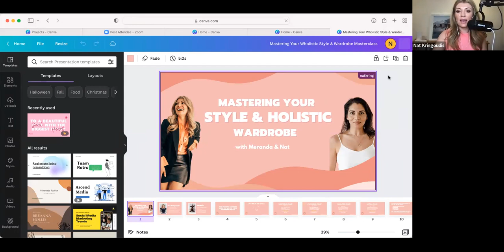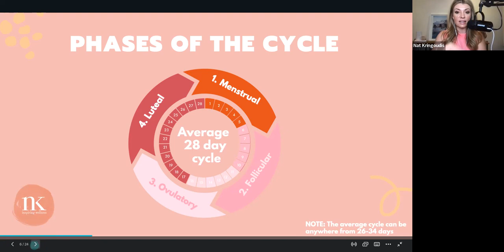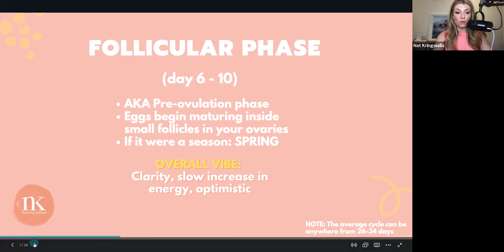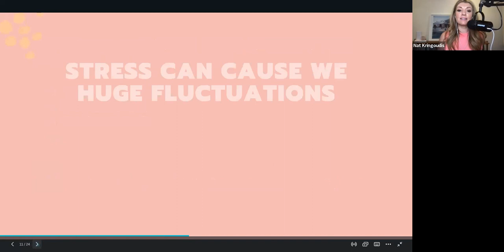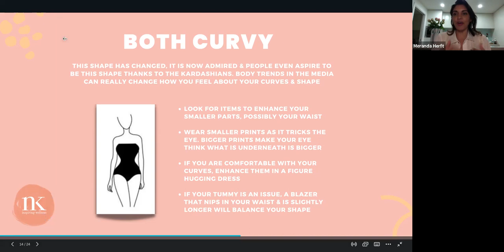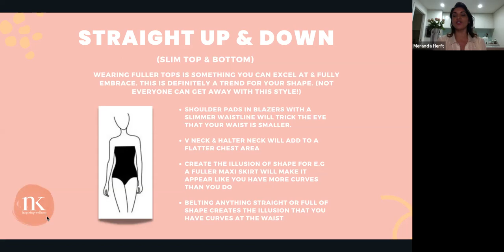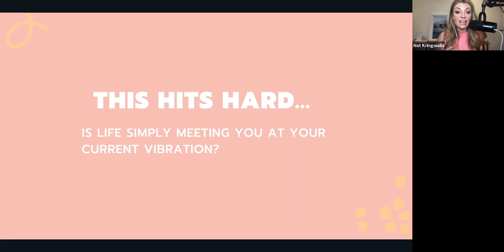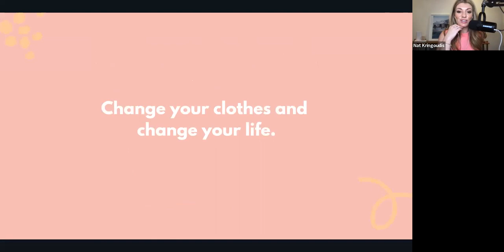Mastering Holistic Style Replay